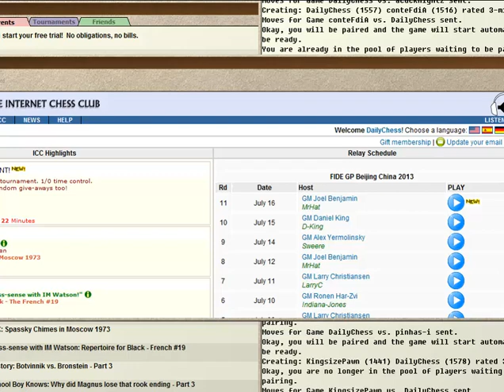(DailyChess) 3-Minute Blitz Chess #7 - RUY LOPEZ, BERLIN ENDGAME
This show is supported by Chessbase GmbH
and
Schach Niggemann (my favorite chess retailer)

Opening: Ruy Lopez, Berlin Endgame
Time control: 3 - 0 minutes
Color: Black

This records are part of my training and aim to improve my play and overall understanding of the game of chess.
I'm recording Online chess rapid games, as well as Blitz and Bullet chess, in which I'm not that good so don't expect too much of me.